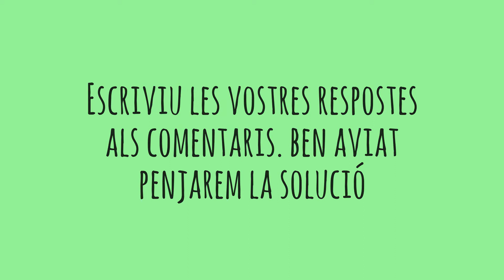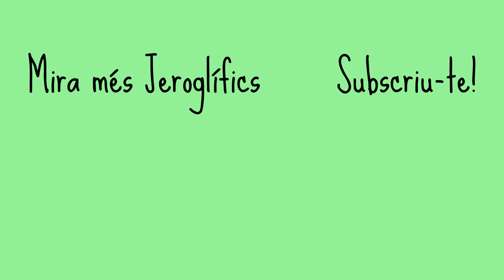Jeroglífics sobre animals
Jeroglífics sobre 4 animals. Troba les solucions i escriu-les als comentaris.